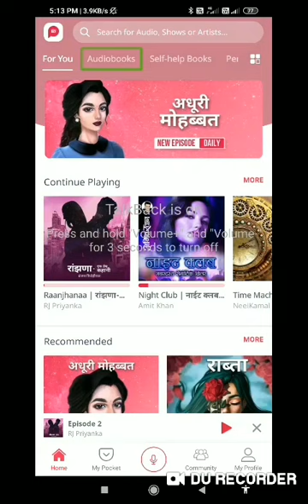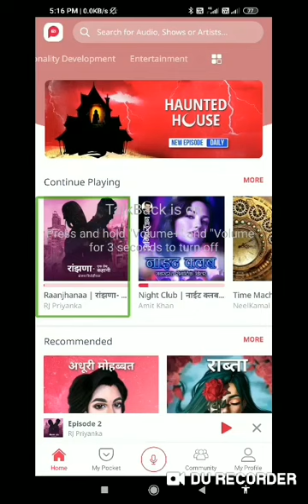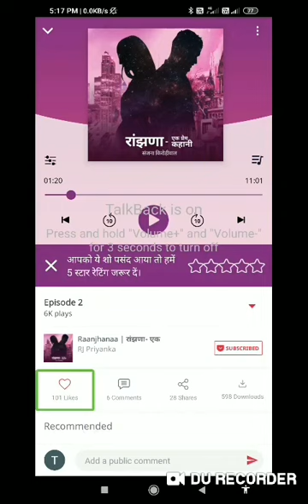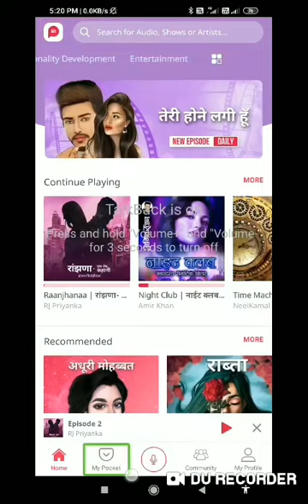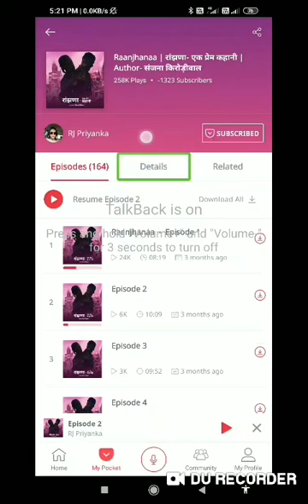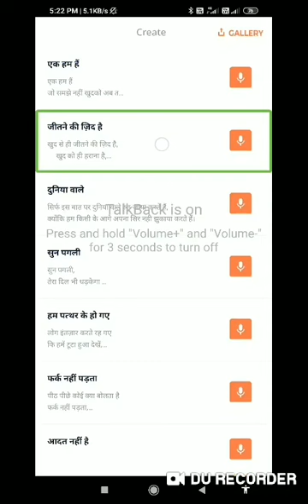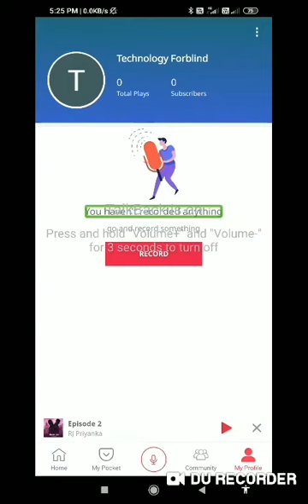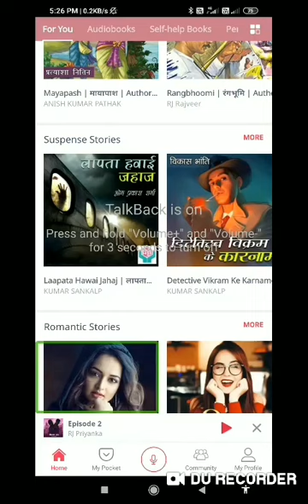how to listen audio stories wit TalkBack for blind user audio stories for blind people with TalkBack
techassistantforblind Hi guys this video I am show you how to make RJ how to listen stories how to record stories with audio how to listen all categories stories from Pocket FM how to use pocket FM application link available information about new mobiles Network and other technologies please subscribe technology for blind YouTube channel